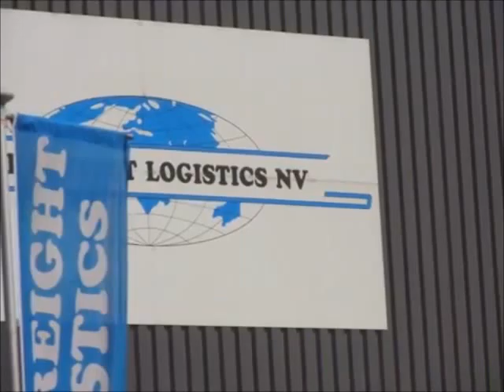Brussels airport Biac bezoek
Het bezoek aan onze nationale luchthaven Brussels Airport